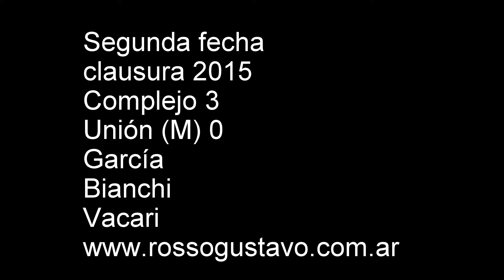Complejo 3 Unión (M) 0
Clausura 2015  segunda fecha